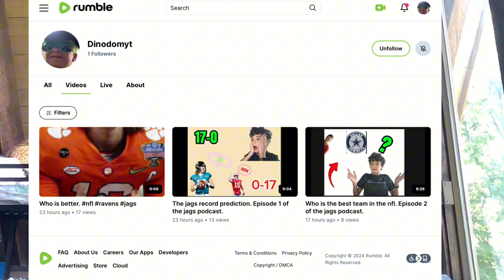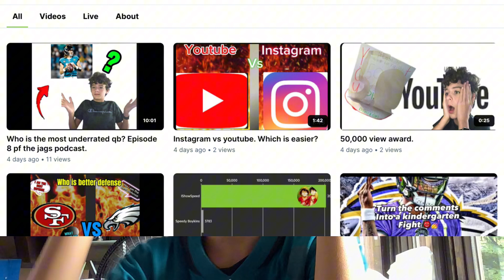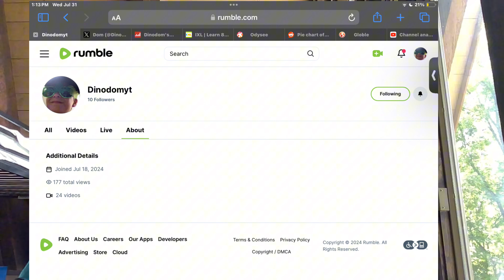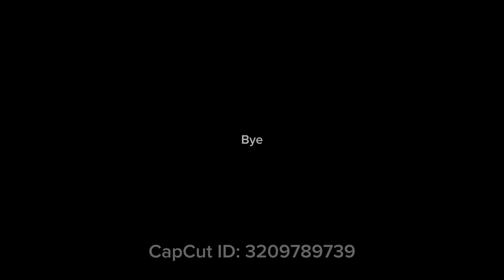I tried to become popular on a youtube knockoff. (Hardest challenge ever)